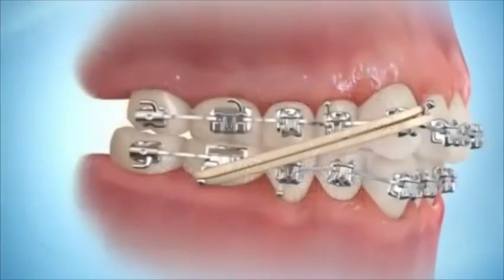How Dental Braces work during Orthodontic Treatment?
Dr. Sarabjeet Singh
The Perfect Smile Dental Clinic, Chandigarh
The magic of speedo_orthodontics. It really works fast. and comfortable.
Address: SCO 85, Sector 35C, Inner Market, Chandigarh, 160022